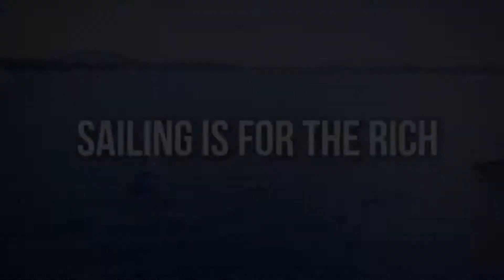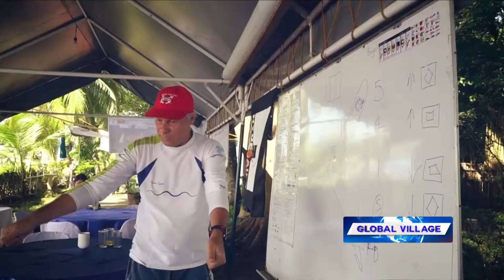GLOBAL VILLAGE SAILING FOR EVERYONE PART 1